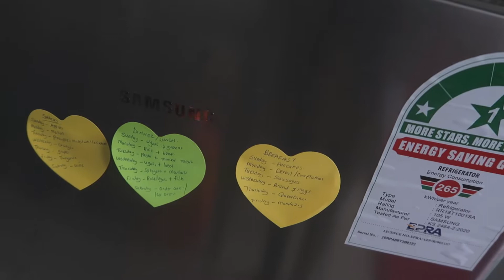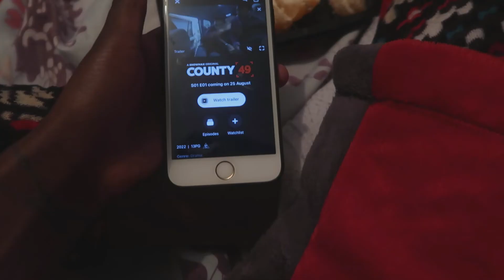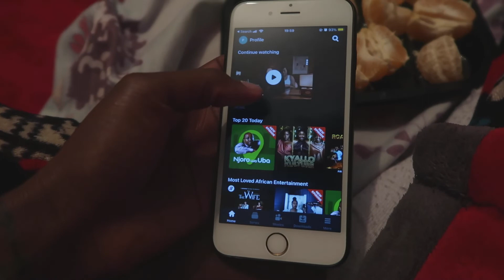weekly vlog// This has been my life lately// living alone diaries